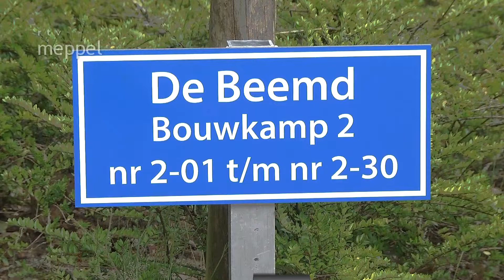Quiz de Beemd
Quiz, gehouden in de Beemd.